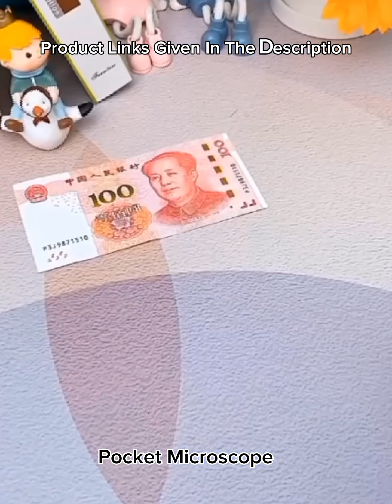😍 Smart Appliances & Kitchen Utensils For Every Home 2024 #06 🏠Appliances, Inventions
1---Portable Highpower Cooker

8---Bag Pet Outing Air Box

22---2 in 1 Dumpling Maker

Welcome To The Daily Life Gadgets World.

Note:➖➖➖➖➖➖➖

kitchen cabinet organization
new gadgets for home
amazon smart appliances gadgets for every home
smart gadgets for daily use
tool items new gadgets smart appliances
amazing smart home technology
kitchen utensils home appliances useful items
small appliances gadgets for every home
best kitchen organization products
home items smart gadgets kitchen tools
new gadgets smart appliances video